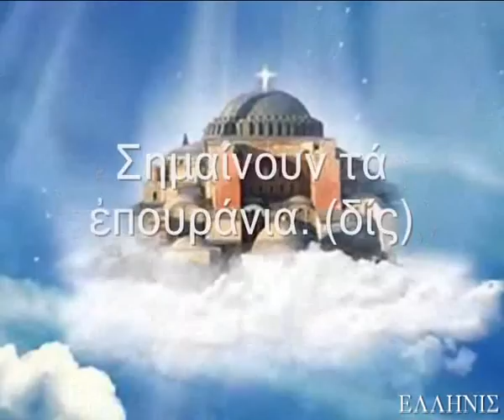ΤΗΣ ΑΓΙΑ ΣΟΦΙΑΣ-ΔΗΜΟΤΙΚΟ ΤΡΑΓΟΥΔΙ (με στίχους)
Ο παλαιότερος θρήνος για την κατάληψη της Κωνσταντινούπολης από τους Τούρκους.